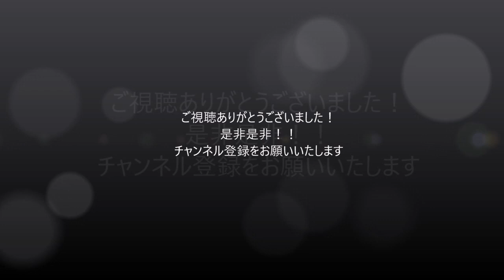野茂英雄の衝撃的すぎる凄技満載スーパープレイも(^^♪【野球】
【大迫力】
メジャーリーガーたちの神業ピッチングシーンは衝撃的な映像ばかり。
野球ファンのみならず必見！！です。
野茂英雄選手も必見(^^♪
【野球】

●　『ドッキリ』もしも審判が強肩だったら！？返球をする際ピッチャーに仕掛けてみたら
●　【外道】負傷退場させようとしたら、ピッチャーが特殊能力を使ってきた【パワプロ,ましゅるむ】